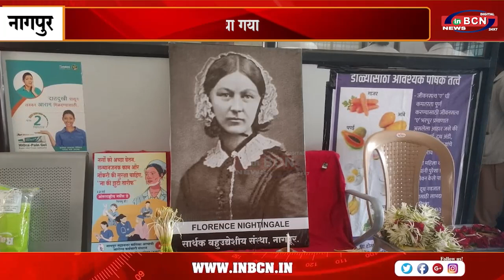जागतिक परिचारिका दिन मनाया गया.....INBCN NEWS